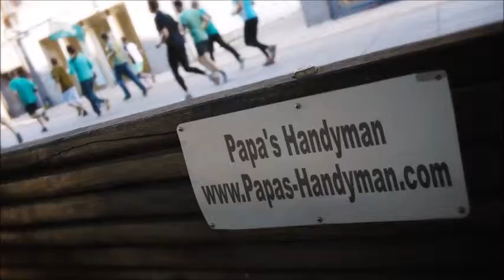DRYWALL Repair Grover Beach CA, Wall & Ceiling Repair Grover Beach CA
Drywall Repair Grover Beach CA, Drywall Repair Service Grover Beach CA, Drywall Repair in Grover Beach CA.

"Drywall Repair Grover Beach CA" Specialists.
Providing Drywall Repair in and Around Grover Beach CA with Solutions Since 1970!

Whether you have a small drywall repair project in Grover Beach CA, or multiple areas throughout your home needed drywall repair, our company will send out a qualified journeyman drywall expert to complete your Grover Beach CA drywall repair project on-budget and on-schedule. All of our Drywall Repair technicians in Grover Beach CA are skilled in each phase of drywall (Installing, Taping, Finishing), and have a minimum of 10 years experience. Get your drywall repair done by Papa's Handyman! Professional, Affordable Quality Drywall Repair Service Grover Beach CA-- Guaranteed!

"Drywall Repair Phrases":

"Drywall Repair Cost Per Square Foot Grover Beach CA"
"How Much Does it Cost to Repair Drywall Cracks Grover Beach CA"
"How Much Does it Cost to Repair Drywall Ceiling Grover Beach CA"
"How Much Does it Cost to Repair Drywall Hole Grover Beach CA"
"How much Does it Cost to Patch a Hole in Drywall Grover Beach CA"
"Patch and Repair Drywall Grover Beach CA"
"Cost to Repair Hole in Drywall Grover Beach CA"